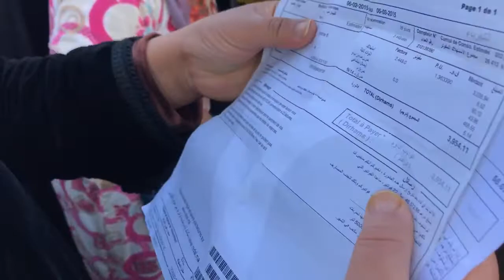تمارة..سكان داور سوق الجديد مقهورين بسبب الأزمة شركة ريضال تطالبهم بأداء 20 الف درهم..شوفو شنو قالو